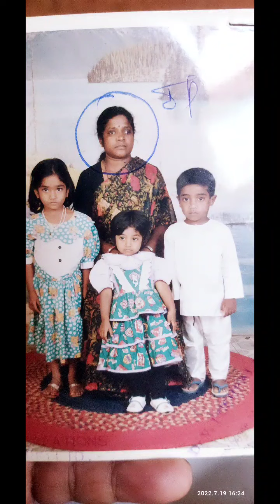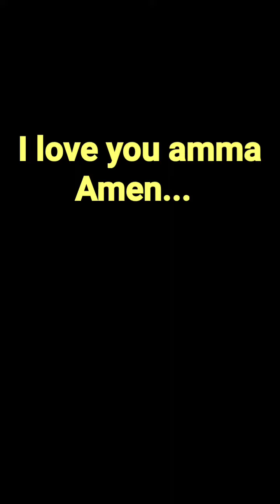Anthoniyamma Sad song